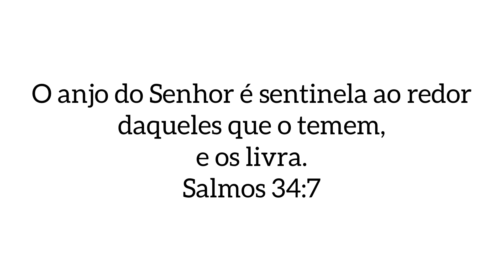COMO FAZER UM RETOQUE DE RAIZ ? PROGRESSIVA SEM FORMOL SELECT ONE DA PROHALL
Você quer aprender o segredo do liso perfeito? No meu curso eu te ensino tudo que é preciso para um liso bonito e saudável. No meu curso você vai entender que o grande diferencial para o liso perfeito é a técnica. Entender os processos é um ponto chave para um liso perfeito. A minha nova turma está disponível para você junto comigo descobrir todos esses segredos, além de ter várias dicas para melhorar seus atendimentos 😉

SE INSCREVE 🤝🏻😌

N°235
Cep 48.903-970